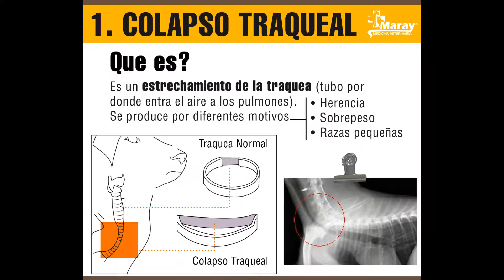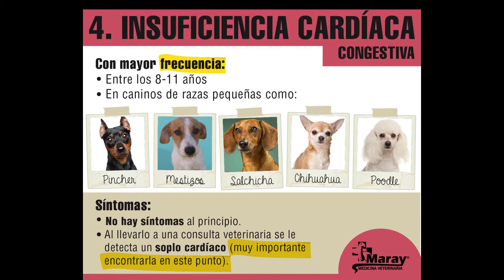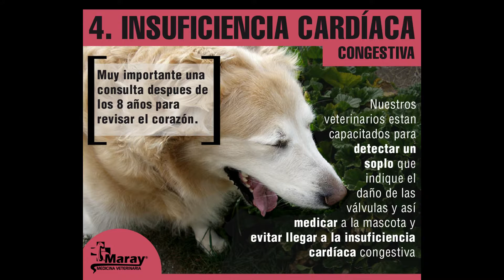TOS en los perros y gatos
Cuando nuestra mascota tiene tos , puden estar sucediendo varias cosas , el video explica  las posibles causas de tos ,